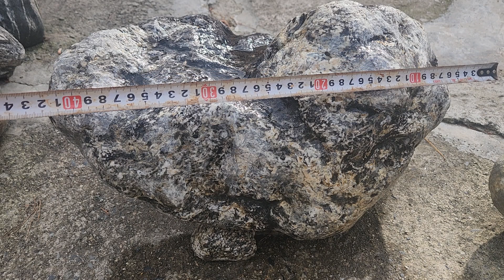공사장에서 금강 백호피석호수경 백호피석설산 금강백호피석 재수좋은날은 뒤로 자빠져도 호피석 보인다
백호피석호수경 백호피석설산 백호피석물형석 다양하게 볼수 있는 금강호피석 재수좋은날